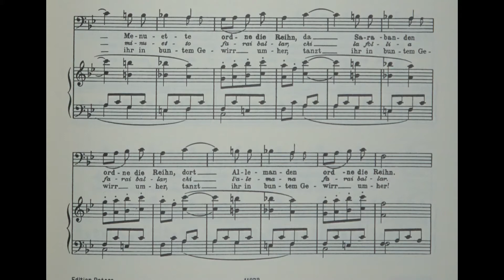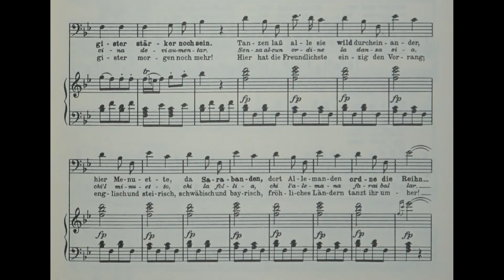Mozart W.A., Fin ch'han dal vino, Don Giovanni, Eugen Hilti Bariton